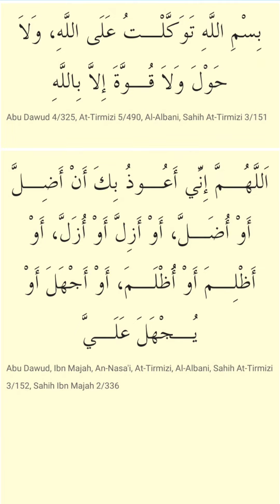Doa sebelum ke media sosial